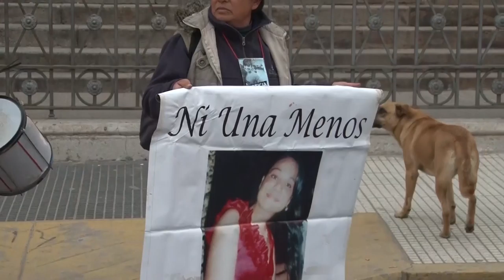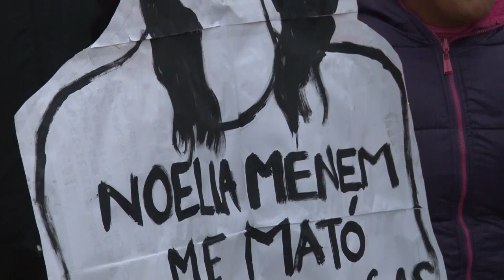ESPECIALES UNLaRTv: LA RIOJA SE SUMÓ AL GRITO DE "NIUNAMENOS"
El pasado 3 de Junio se realizaron movilizaciones en más de 100 lugares de Argentina bajo la  consigna "Ni Una Menos", La Rioja no fue la excepción.